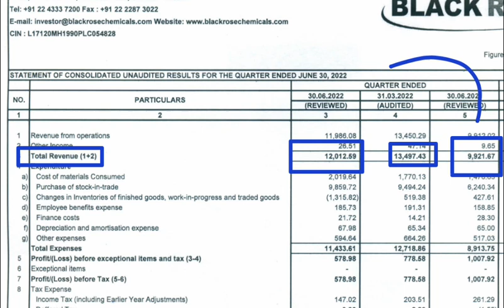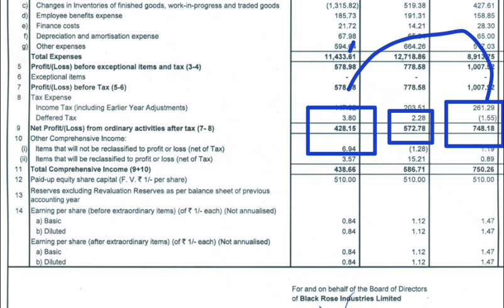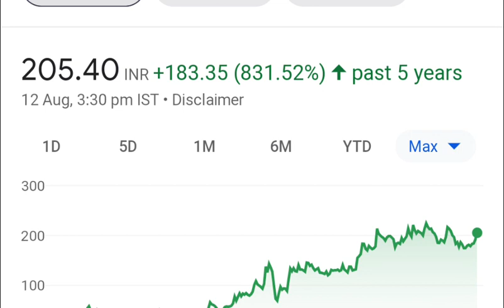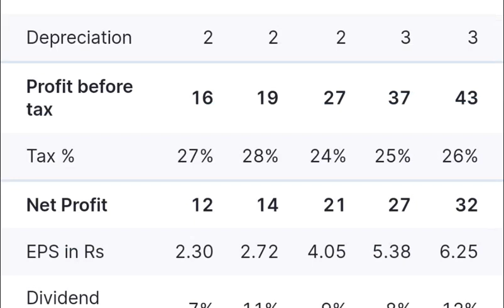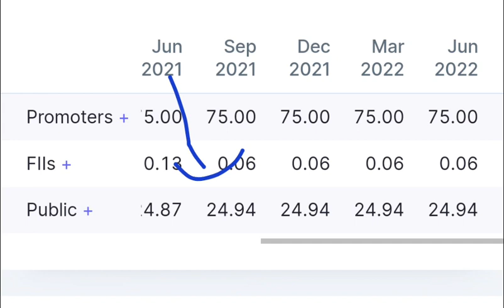black rose share latest news ⚫black rose share result#blackrose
infoedge share q1 result⚫naukari share result